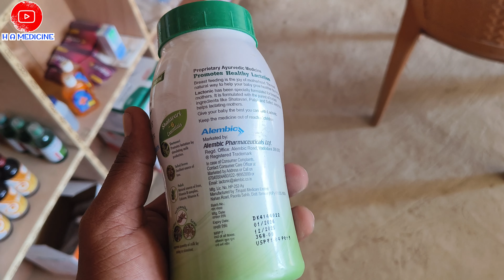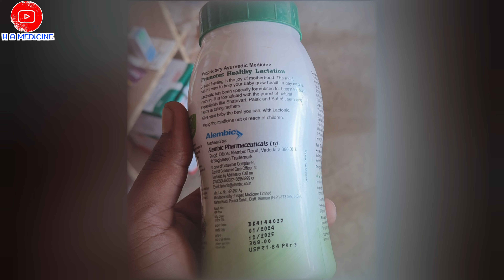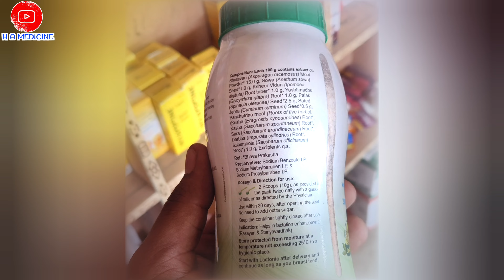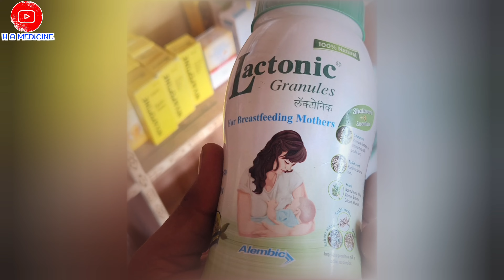Lactonic Granules Powder Use Kaise Kiya Jata Hai || सिर्फ महिला के इस्तेमाल के लिए